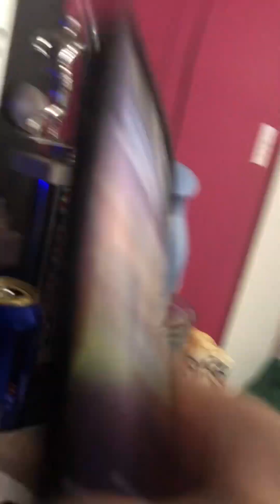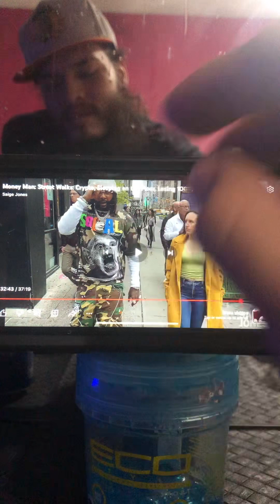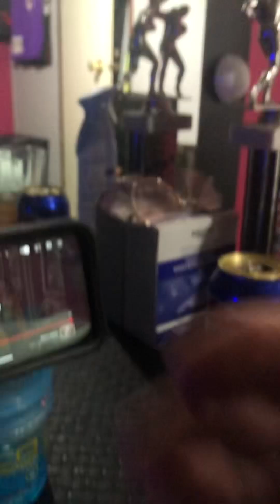Money Man: Street Walks: Crypto, Sleeping on the Floor, Losing 100 Lbs, Getting Expelled & Music P3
Facebook : Swag Nation Records
X : @Sledro999